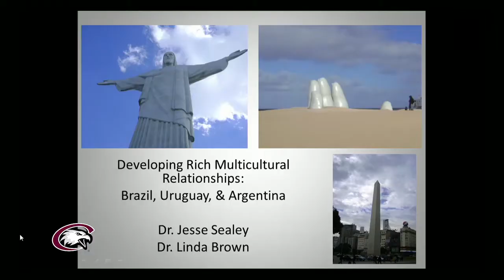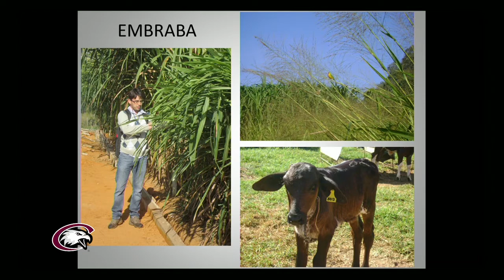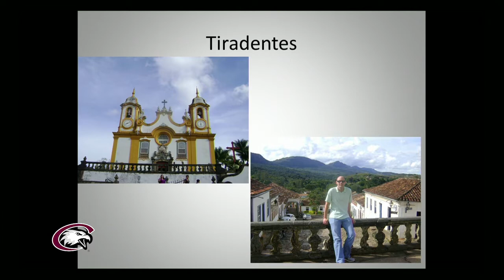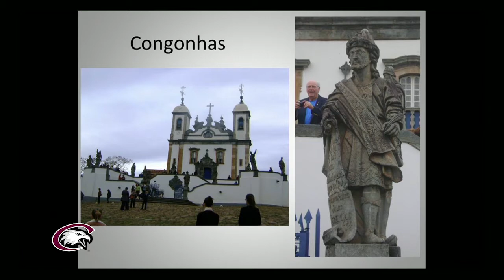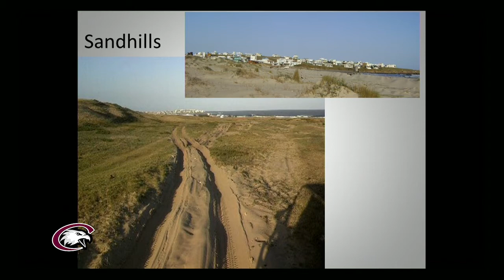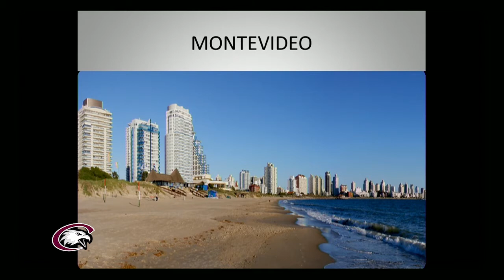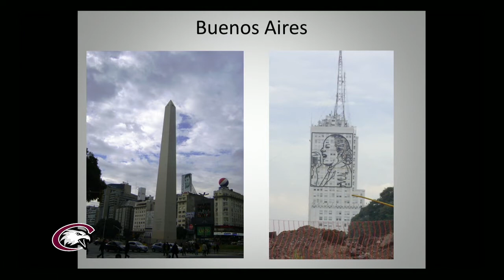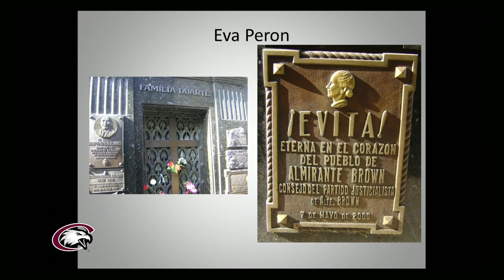Developing Rich Multicultural Relationships: Brazil, Uruguay, Argentina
Dr. Linda Hunt Brown and Dr. Jesse Sealey present "Developing Rich Multicultural Relationships: Brazil, Uruguay, Argentina," part of the Graves Lecture Series at Chadron State College.